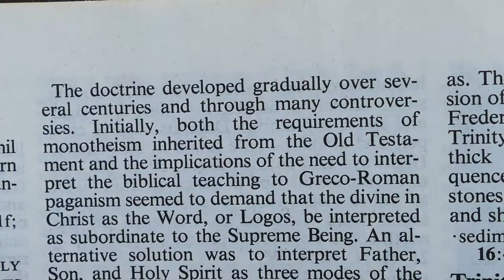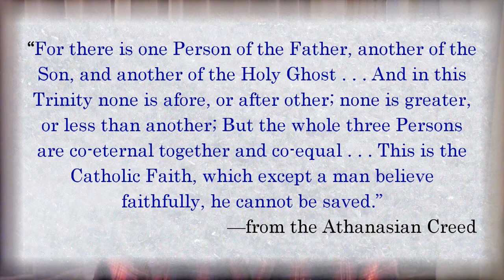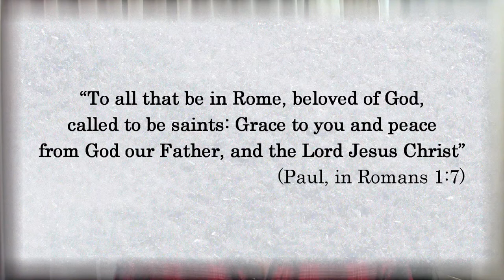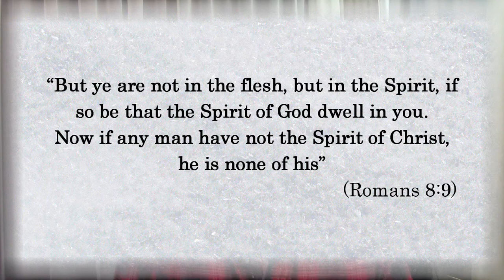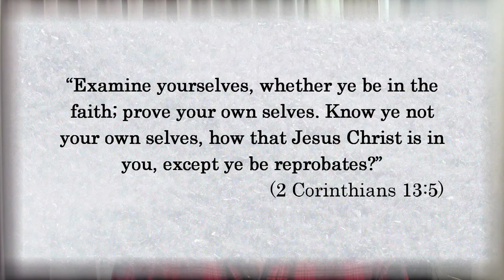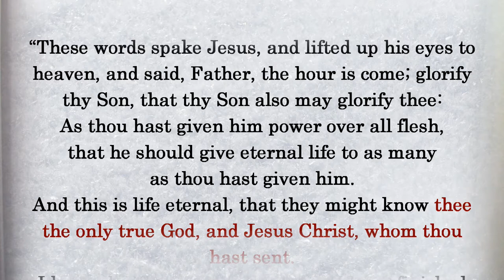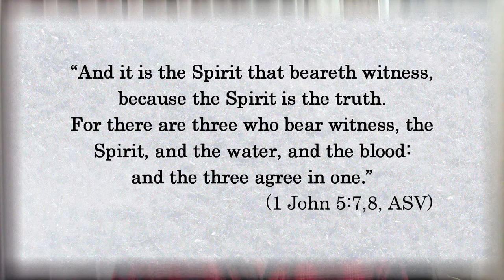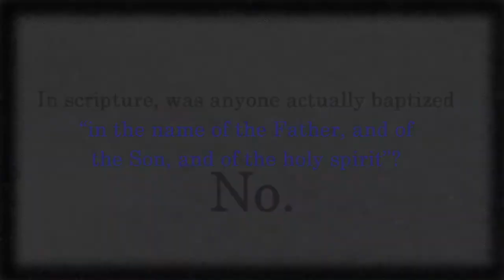Trinity: Fact or Fiction?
Belief in a Trinity often seems to separate the mainstream from the cults.
But is the holy spirit a third person - part of a Trinity - along with God the Father and Jesus?
Did the Trinity doctrine come from the Bible, or from theologians?
Let's look at the evidence.